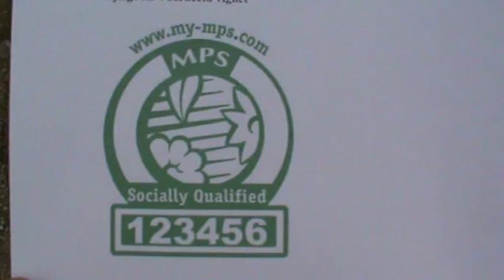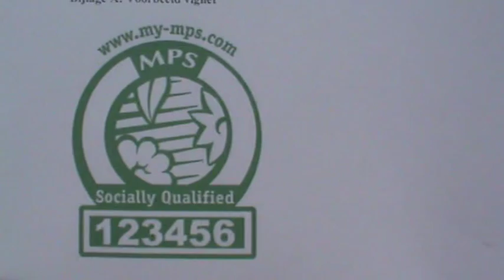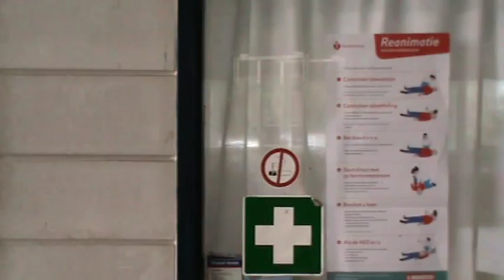Bedrijfsfilm FLOWER XL deel II (gewasbescherming)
Deze video bevat een bedrijfsfilm van FLOWER XL (deel II) Flower XL is een kwekerij gespecialiseerd in de opkweek van de snijbloem Lisianthus. Meer informatie en de bijbehorende webshop kunt u vinden op